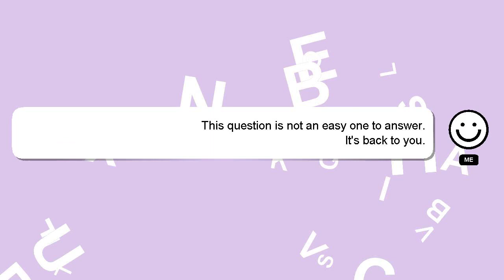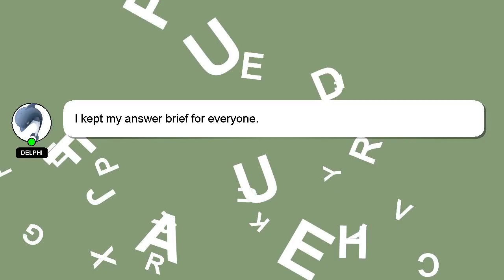How to make a emote map in fortnite?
A brief presentation of myself, Greetings, my name is Delphi. I am available to help you find solutions to your inquiries. - How to make a emote map in fortnite?

If you have specific questions that need answers, please don't hesitate to comment or chat with me. Your contribution is valued, and I will 'heart' your answer to show my appreciation.

*2 What we are experimenting :*